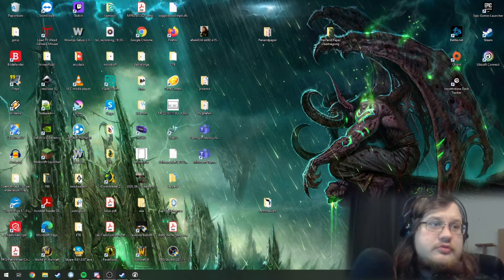Let's Play Wiggles Folge 19 [German] Umzugsstress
Endlich. Nach all den Jahren kann ich wieder Wiggles spielen.
Eines meiner absoluten lieblingsspiele als Kind.
Kommt mit auf diese Nostalgie-Reise in der wir unsere Zwerge durch Höhlen führen und währenddessen unser Dorf und unsere Clan aufbauen.

Das Spiel ist mit viel Humor gefüllt und für den Rest sorge ich.

Schaut auch gerne bei Twitch vorbei jeden Dienstag streame ich Wiggles